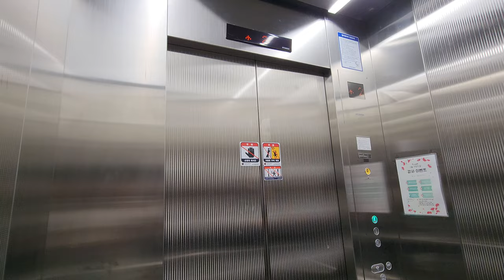[4K 엘리베이터 탑사기] 광주광역시 광산구 쌍암동 힐스테이트 리버파크 상가 현대엘리베이터 WBSS1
광주 첨단지구 동쪽에 위치한 힐스테이트 리버파크 아파트는 2019년 초에 입주를 시작한 10개동(오피스텔 1개동 포함)/1,163세대(오피스텔 152세대)/최소 33층~최대 41층 규모의 대규모 아파트단지입니다.

전체 동 중 110동은 2019년 초 입주시작부터 2019년 7월 호반써밋 광주(아파트 입주는 2020년) 완공 전까지 잠시나마 광주에서 제일 높은 건물이란 타이틀을 보유하기도 했습니다.

단지 내 엘리베이터 중 상가전용 엘리베이터와 정문 앞의 전망용 셔틀 엘리베이터 한대를 시승했는데, 그중 상가전용 엘리베이터 시승영상을 보시겠습니다.

▷승강기 소개
단지 내 엘리베이터는 현대엘리베이터의 2018/2019년식 기종이 설치됐으며, 상가 전용 엘리베이터는 MRL 기종인 2019년식 WBSS1 한대가 설치됐습니다.

버튼 등의 주요 전장품은 당시 현대엘리베이터의 기본 옵션이 적용됐습니다. 위치표시기는 승장/내부 모두 오렌지빛의 도트 매트릭스 LED 타입이 적용됐으며, 카 내부에는 별도로 일명 '도넛도트'라고 불려지는 환형 위치표시기가 적용됐습니다.

내장재는 무광 스테인리스 재질이 적용됐으며, 주행 중 별 다른 이상은 없었습니다.

승강기 고유번호: 7061-409
설치시기: 2019년 1월
교체공사여부: X
용도: 장애인용
모델: WBSS1
형식: 권상식 - VVVF
위치표시기 TYPE: 도트 매트릭스 LED
정원: 15인승
적재하중: 1000kg
운행구간: B1 ~ 2층
정격 속력: 60m/min